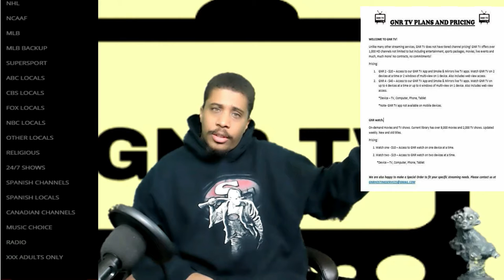HORROR WITH SIR. STURDY EPISODE 148 FT JAMES TEXAS CHAINSAW MASSACURE REVIEW